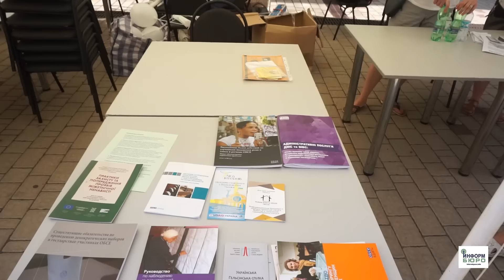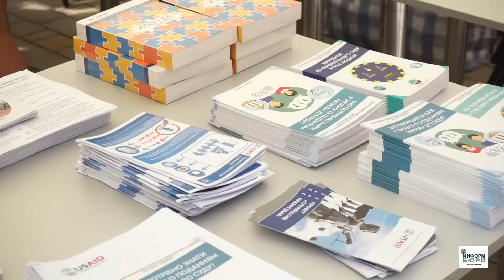Харьков отмечает День города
День Харькова многие жители и гости города встречали в любимом парке им. Горького. С самого утра всех присутствующих ожидала насыщенная и разнообразная программа: ростовые куклы, химические эксперименты, чтение сказок и создание шедевров живописи — это и многое другое стало увлекательным развлечением для маленьких посетителей парка. Взрослые же могли насладиться выступлением фольклорного бэнда "Alba Gu Brath", играющего шотландскую музыку на настоящих волынках, поучаствовать в конкурсах от USAID, а также увидеть настоящую (почти) королеву Великобритании и послушать официальную кавер-группу легендарных "The Beatles" — "The Beatles Revolution".